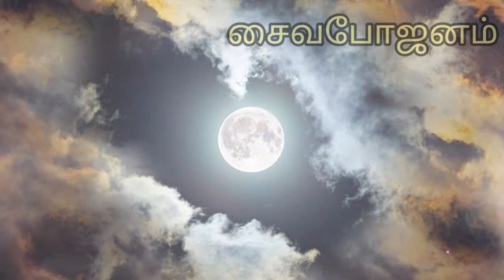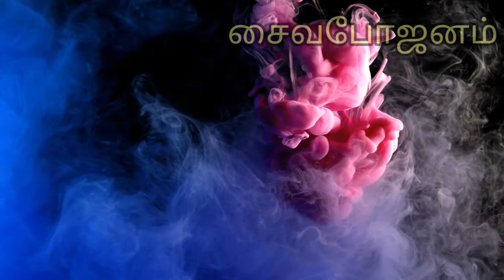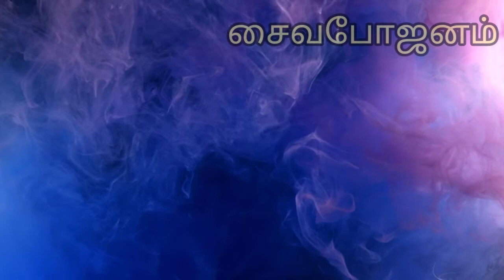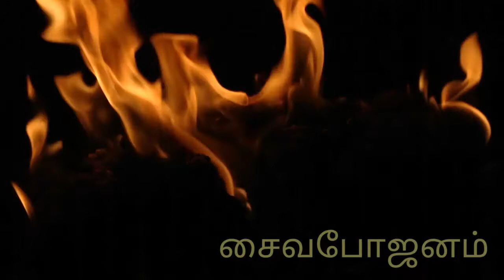சொர்க்கபுரியின் விடியல் |சிறுகதை | திகில் கதை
மர்மங்கள் நிறைந்த கதை